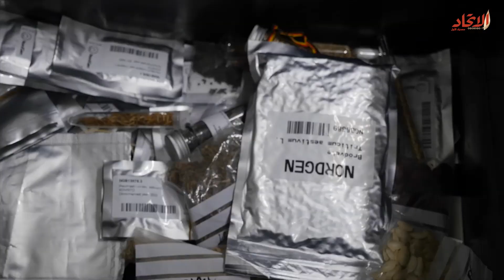قبو بذور «يوم القيامة»